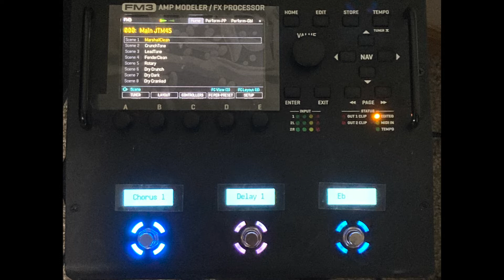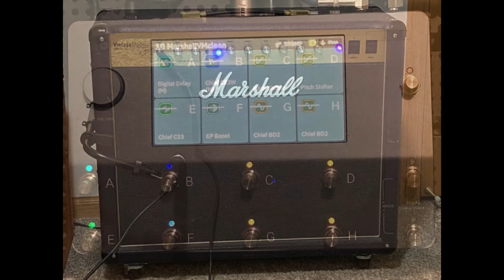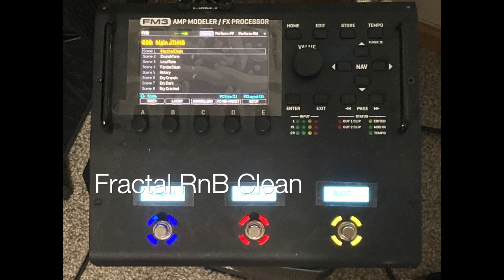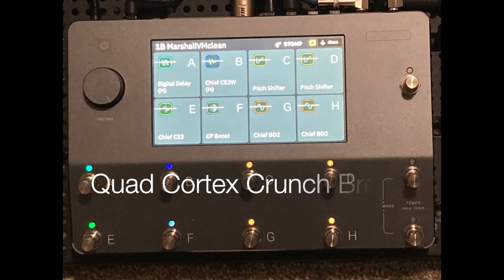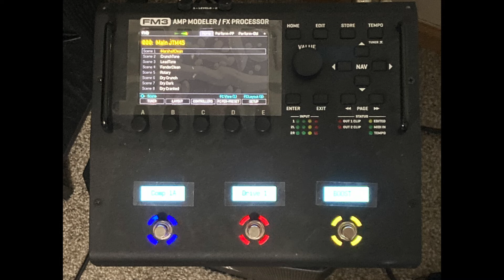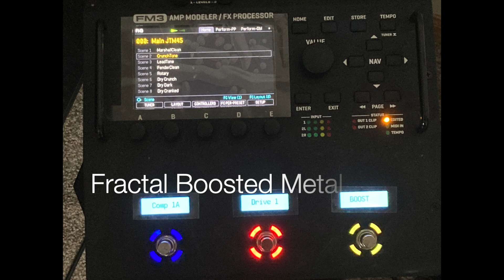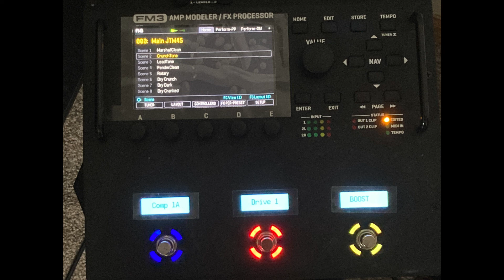Quad Cortex vs Fractal FM3 vs Amp!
Putting the Quad Cortex and FM3 up against the real Marshall Vintage Modern 2266C. Using a capture of the Marshall with the Quad Cortex. Using a JTM45 model with the FM3, adjusted to be as close to the Vintage Modern as possible in regards to specs.

Marshall is a 2x12, loaded with a Celestion Vintage 30 and G12C Greenback. The V30 is mic'd up with an SM7 near center of the cone. Both the Quad Cortex and FM3 are using Celestion IRs of a 2x12 V30 loaded cab mic'd with an SM57 to match as closely as possible to the real amp.

For pedals, both the Quad and FM3 are using models of the same pedal used with the amp, a Japanese CE-2 and a BD-2 Blues Driver, set with like settings.

There is no post audio processing, just straight DI's from the two floor models and mic from the amp.

Time stamps:
00:00 Marshall Clean
00:39 Quad Clean
01:16 FM3 Clean
01:54 Marshall rnb
02:30 Quad rnb
03:05 FM3 rnb
03:40 Marshall Crunch
04:15 Quad Crunch
04:50 FM3 Crunch
05:27 Marshall Metal
06:03 Quad Metal
06:39 FM3 Metal

Gear:
2021 Gibson SG Standard
Marshall Vintage Modern 2266C w/V30
Quad Cortex Marshall VM Capture with V30 IR
Fractal FM3 JTM45 model with V30 IR
Shure SM58 with windscreen off (SM57)
Logic Pro X
iMovie